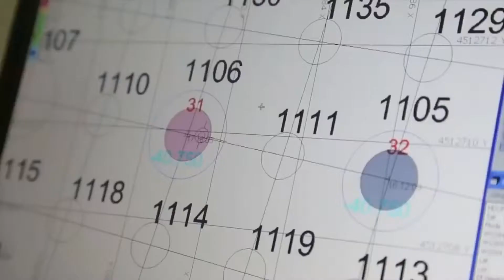TURKEY MOST BEAUTIFUL BRIDGE CONSTRUCTION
Hİ GUYS

TAG
bridge4,
bridge of spies,
bridget rau,
bridge of light,
bridge over troubled water choir,
bridge collapse,
bridgeport ct,
bridget jones baby,
bridge 4,
bridge construction,
bridge at remagen,
bridge and tunnel,
bridge and law,
bridge accident,
bridge amplifier,
bridge animation,
bridge ambience,
bridge academy,
bridge adele,
bridge abutment,
a bridge too far,
a bridge of light,
a bridge too far 1977,
a bridge too far opening,
a bridge too far scene,
a bridge too far review,
a bridge too far ending,
a bridge to nowhere,
a bridge of spies,
a bridge too far game,
bridge building,
bridge builder,
bridge breaking,
bridge burning,
bridge battle,
bridge building game,
bridge brothers,
bridge burner,
bridge bridge,
bridge bidding,
bridge constructor,
bridge card,
bridge crash,
bridge camera,
bridge church,
bridge constructor portal,
bridge card game,
c bridge dmr,
a.c bridge in hindi,
maxwell l c bridge,
enterprise c bridge,
c s t bridge,
c link bridge mumbai,
c f bridge experiment,
c s t bridge collapse,
c reach smart bridge,
bridge design,
bridge doctor,
bridge demolition,
bridge dance,
bridge disasters,
bridge destruction,
bridge day,
bridge drawing,
bridge dental,
bridge diving,
d bridge mix,
d bridge dolls,
d bridge live,
d bridge seoul,
d bridge china blue,
d bridge the cops,
dbridge fashion dread,
d bridge remix,
d bridge tradition,
dbridge ponderosa,
bridge exercise,
bridge engineering,
bridge earthquake,
bridge explosion,
bridge elementary school,
bridge expansion joint,
bridge everyday,
bridge er tolay,
bridge entertainment,
bridge experiment,
e bridge preschool review,
e bridge software,
e bridge preschool,
e bridge fernvale review,
enterprise e bridge,
enterprise e bridge ambience,
wall-e bridge scene,
arc e bridge,
uss enterprise e bridge,
maersk triple e bridge,
bridge fails,
bridge fishing,
bridge falling,
bridge failure,
bridge falling down,
bridge fortnite,
bridge financing,
bridge fight,
bridge for teeth,
bridge for beginners,
enterprise f bridge,
f&f bridge scene,
london bridge f,
f 2 bridge scene,
f for family bridget,
dimarzio evolution bridge f-spaced dp159fbk,
poly bridge f pongpitak,
bridgestone bt 016 f pro,
bridge game,
bridge girder,
bridge gosh,
bridge grafting,
bridge graffiti,
bridge guy,
bridge gate,
bridge glass,
bridge girl,
bridge green screen,
pubg bridge,
pubg bridge camp,
g guruji bridge camping,
the bridge g yamazawa,
steve bridges g w bush,
g scale bridge,
under the bridge g,
g unit london bridge,
g&l bridge,
bridge bar g tower,
bridge hammock,
bridge high highs,
bridge hold,
bridge house,
bridge hands,
bridge hold r,
bridge hits,
bridge hand pool,
bridge how to play,
bridge hill zone,
h bridge mosfet,
h bridge arduino,
h bridge inverter,
h bridge motor,
h bridge design,
h bridge tutorial,
h bridge motor driver,
h bridge ic,
h bridge arduino tutorial,
h bridge l298n,
bridge is over,
bridge in china,
bridge is falling down,
bridge in minecraft,
bridge implosion,
bridge inspection,
bridge in japan,
bridge it,
bridge in fortnite,
bridge is over nas,
i bridges of fire,
i bridge baron,
i bridge baron 4,
ibridge 3,
i bridge wimborne,
ibridge iphone,
i bridge solutions,
i love bridges,
i'm burning bridges,
i'm building bridges,
bridge jumping fails,
bridge jrs,
bridge jump meme,
bridge jack,
bridge japan,
bridge john legend,
bridge juniors,
bridge jrs 2019,
bridge jumping florida,
jbridge crack,
j bridge ableton,
j bridge mac,
j bridge free,
jbridge plugin,
j bridge windows 10,
j bridge m,
mary j blige,
bradley j bridges,
bridge khalifa,
bridge kicks,
bridge knight sekiro,
bridge khazad dum,
bridge keeper,
bridge kwai,
bridge keyboard,
bridge kaba modern,
bridge kpop,
bridge karaoke,
k bridget,
k bridge demolition,
k bridget room tour,
k bridge campground black river,
k bridge black river,
k bridge truss,
k bridge bungy new zealand,
k bridge design,
rated k bridget de hoya,
dynamo k bridge camping,
bridge loan,
bridge lessons,
bridge lane,
bridge layer,
bridge lifts,
bridge lyrics,
bridge layer tank,
bridge lord knows,
bridge lms,
bridge logic,
l bridges,
studio l bridgewater,
studio l bridgewater nj,
glute l bridge,
bridgestone dueler h/l alenza plus,
bridgestone dueler h/l,
bridgestone dueler h/l alenza,
bridgestone dueler h/l 422 ecopia,
bridgestone ecopia h/l 422 plus,
bridge minecraft,
bridge make me,
bridge music,
bridge movie,
bridge mode,
bridge making,
bridge machine,
bridge meme,
bridge model,
bridge monster,
m bridges,
m bridges nba,
m bridge soul and groove,
m bridges dunks,
m bridge lights,
m bridget reidy,
m bridge memphis,
m bridget cook burch,
100m bridge,
lady m bridge,
bridge norcal,
bridge norcal 2019,
bridge network,
bridge norcal 2018,
bridge noise,
bridge nose,
bridge norcal 2019 vmo,
bridge norcal vmo,